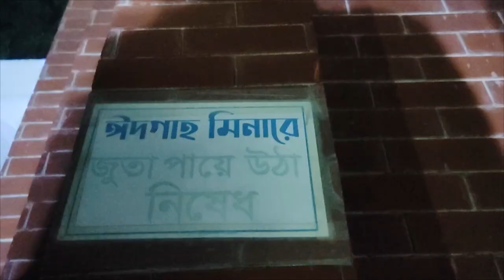এশিয়া বৃহত্তম দিনাজপুর ঈদগা ময়দানে ইমাম সাহেবের মিনারে স্থানে জুতা পড়ে জনতা উঠতেছে খুবই দুঃখজনক।